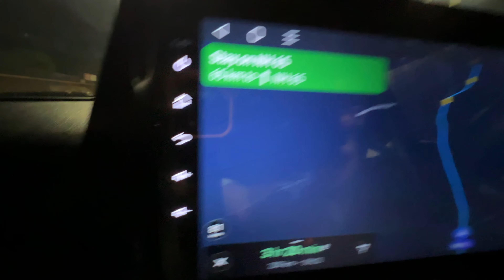Hyderabad to Goa Roadtrip 🛣️ | Best route to reach Goa 🏖️| Zorro performed like a Fighter Car 🚘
Please subscribe my channel now to become a part of my family with whom I can share all my life's little happiness, fun, travel experience, different stages of life and lot more :)

daily vlogger
Hyderabadi
Hyderabad
Bengali
Mumbaikar
Kolkata
daily lifestyle vlogger
lifestyle vlogger
Vlog
family vlog
lifestyle
trending
daily vlogs
yours dodo
hindi vlog
hyderabad vlog
lifestyle vlog
best indian vlogs
best indian vlogs on youtube
everyday new vlogs
daily new vlogs
Viral vlog
Everyday vlog
train journey
train travel
train
Weekend vlog
Hindi Vlogger
Best vlogger of Hyderabad
Things to do in Hyderabad
family vlog
family videos
family vlog videos
hometown
Hyderabad
Hyderabad city
roof garden
gardening
garden
harvesting
house roof garden